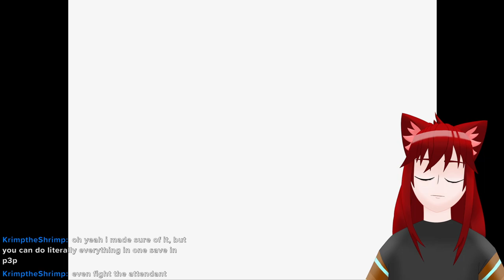The Ultimate Turtle Boss | Persona 2: Eternal Punishment VOD 3-16-23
Streamed 16 March 2023

Enjoy as I fight two terrible bosses almost back to back.

Seriously. Screw the Gold IS Trio and Was Sugawara fights. They both can suck an egg

It's been coming up to being nearly a year since I began and trust me, it's been a blast so check it out!